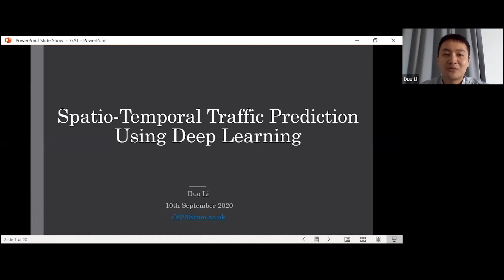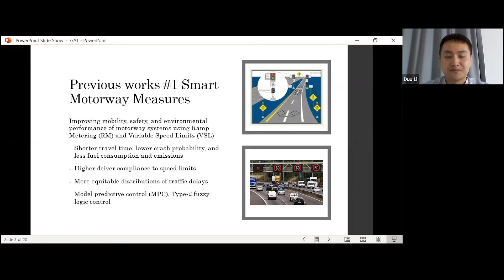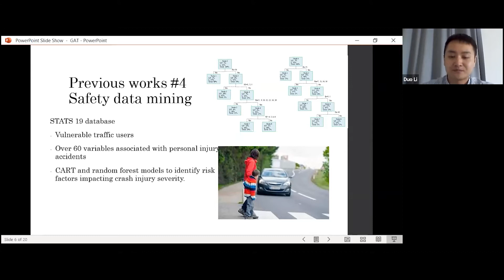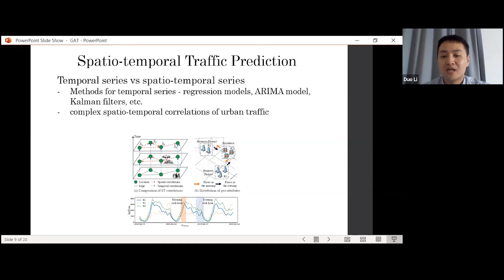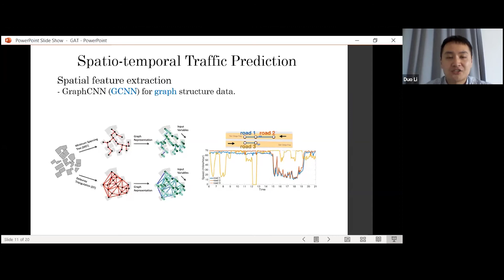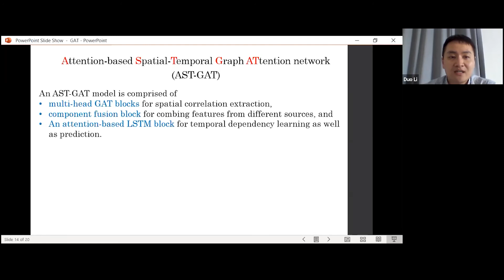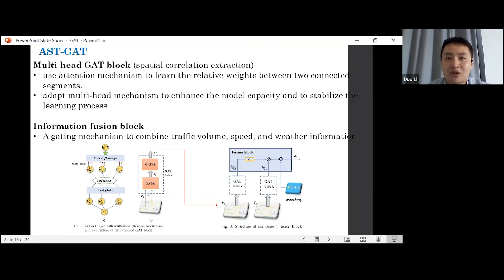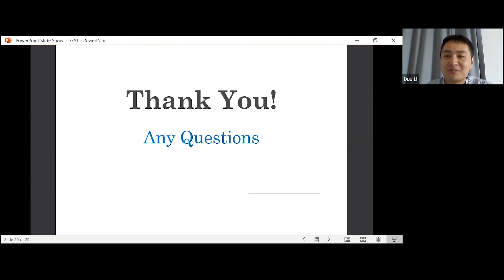‘Spatio-Temporal Traffic Prediction Using Deep Learning’ - Dr Duo Li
CSIC Research Talk

‘Spatio-Temporal Traffic Prediction Using Deep Learning’
Dr Duo Li

Abstract:
Accurate traffic prediction is essential to many real-world applications, e.g., assist route planning, guide vehicle dispatching, and mitigate traffic congestion. However, this problem is challenging due to the complicated and dynamic spatio-temporal dependencies between different regions in the road network. In the talk, I will emphasis on how new advances in deep learning can contribute to spatiotemporal data-based urban traffic prediction. Meanwhile, I will briefly introduce my previous works regarding “smart motorway” management measures and crash data mining.